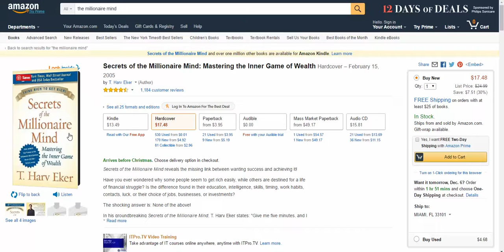Millionaire Mind Readings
Mind Readings